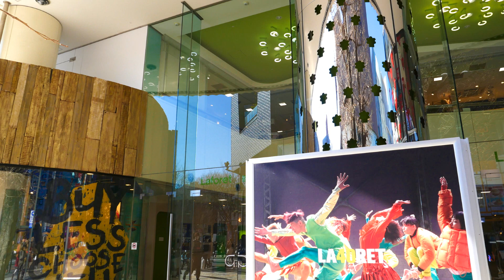【Street View 2.】原宿（はらじゅく） HARAJUKU Walk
In answering the viewers requests, we walk & shot the sceanery of Harajuku. Harajuku is located between Shinjuku and Shibuya on the Yamanote Line. It is the center of Japanese teenage culture, fashion and cosplay. And at the same time, it offers some historic sights as well.
We are going to see 3 places this time.
1) Meiji Jingu 2) Meij Dori (Street) 3) Takeshita Dori (Street) .

I hope you liked this Horacchi Channel contents!

shitumonok (at mark) hotmail.co.jp

P.S. ：
If you could share it I would greatly apreciate it!!